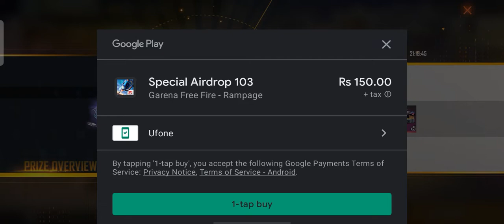HOW TO PURCHASE SPECIAL AIRDROP INFREE FIRE || SPECIAL AIRDROP KASY LAIN FREE FIRE MAIN || NEW EVENT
I Got Special Air Drop